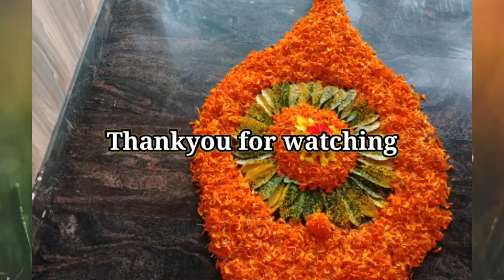Onam Special Vlog || ഓണം 2020 || celebration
Hai friends,
   Here am going to share you our special moments in onam day with my little prince

  wishing all Happy Onam...

Music credits

onam 2020
Happy onam